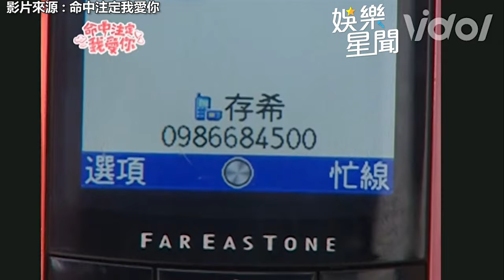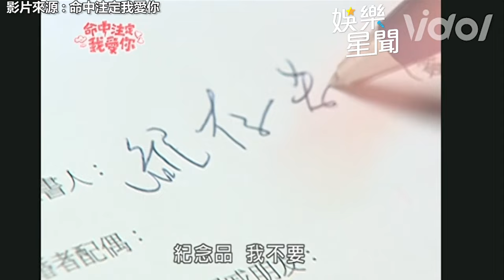陳喬恩 拒簽合約書！雨中爆哭逃離遭車撞流產 阮經天 心疼哭泣｜三立娛樂星聞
畫面來源：命中注定我愛你